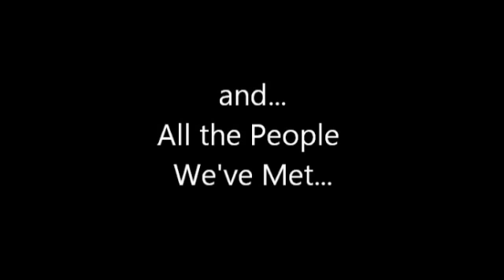SHYBOYS Wataru & Jun